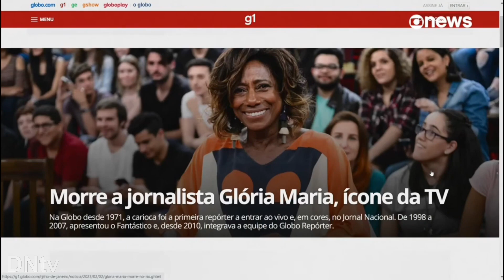Compilado de notícias: Morre Glória Maria (02/02/2023)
Início: 00:03

Trechos:
GloboNews 00:03
CNN Brasil 02:26
Jovem Pan News 04:41

Compilado de notícias sobre a morte da jornalista Glória Maria.

GloboNews
CNN Brasil
Jovem Pan News